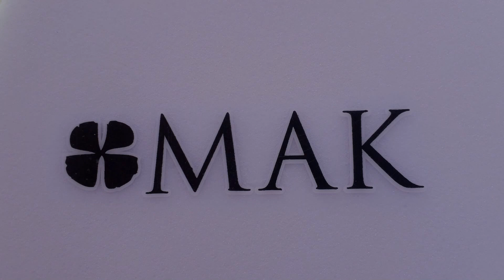Pranchas Surf Akiwas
Um dos melhore quiver da Akiwasurfboards que ja tive.
Uma das melhores ondas El Faro como pista de teste
Um dos melhores vídeomaker do norte do Peru Augusto Pacasmayo